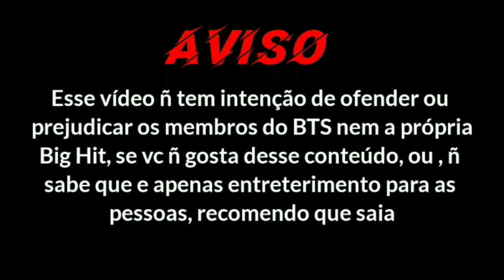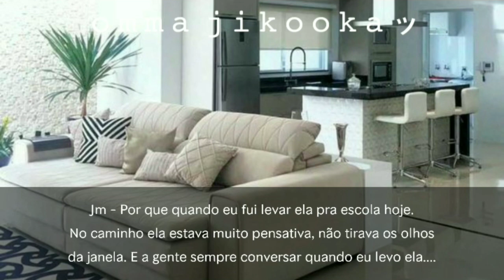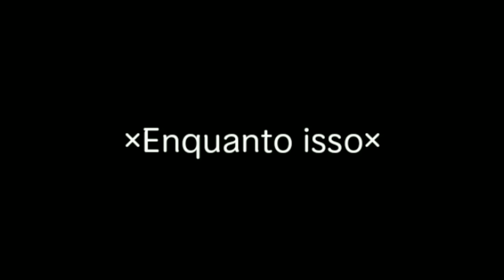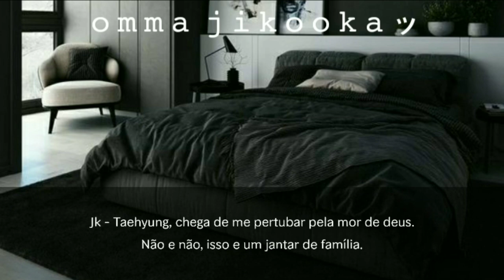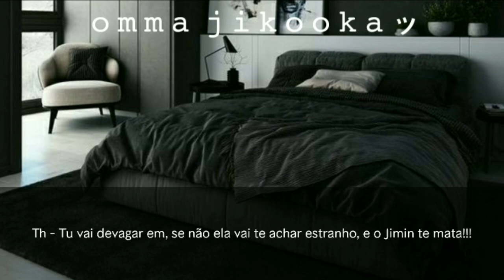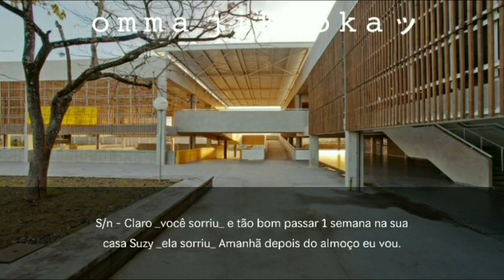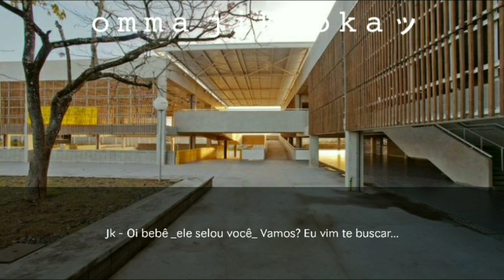[☠] [Imagine Jungkook] ❝ O Idol e a Youtuber ❞ ×03\03×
ꜰ ᴇ ɪ ᴛ ᴏ  ᴘ ᴏ ʀ :  ᴏ ᴍ ᴍ ᴀ  ᴊ ɪ ᴋ ᴏ ᴏ ᴋ ᴀ

웃❤유 [ 𝐏 𝐞 𝐫 𝐬 𝐨 𝐧 𝐚 𝐠 𝐞 𝐧 𝐬  𝐝 𝐞 𝐬 𝐬 𝐞  𝐞 𝐩 𝐢 𝐬 ó𝐝 𝐢 𝐨 ] 웃❤유

𝐉 𝐞 𝐨 𝐧  𝐉 𝐮 𝐧 𝐠 𝐤 𝐨 𝐨 𝐤
𝐏 𝐚 𝐫 𝐤  𝐉 𝐢 𝐦 𝐢 𝐧
𝐒 /𝐧
𝐒 𝐮 𝐳 𝐲
𝐌 𝐢 𝐧  𝐘 𝐨 𝐨 𝐧 𝐠 𝐢
𝐊 𝐢 𝐦  𝐓 𝐚 𝐞 𝐡 𝐲 𝐮 𝐧 𝐠
𝐉 𝐮 𝐧 𝐠  𝐇 𝐨 𝐬 𝐞 𝐨 𝐤 / 𝐉 -𝐡 𝐨 𝐩 𝐞
𝐊 𝐢 𝐦  𝐒 𝐞 𝐨 𝐤 𝐣 𝐢 𝐧